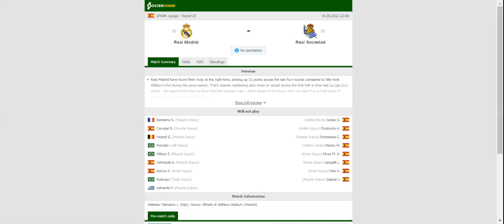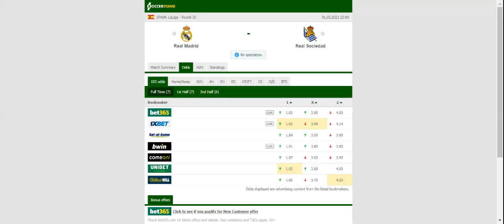REAL MADRID VS REAL SOCIEDAD PREDICTION & BETTING TIPS - 01/03/2021